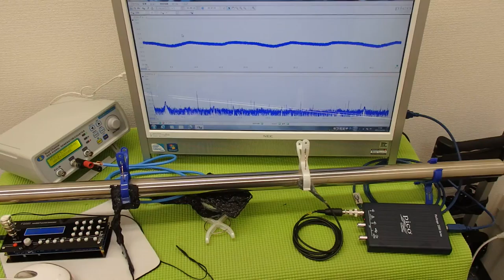対象物の振動モードに合わせた、超音波制御技術 ultrasonic-labo